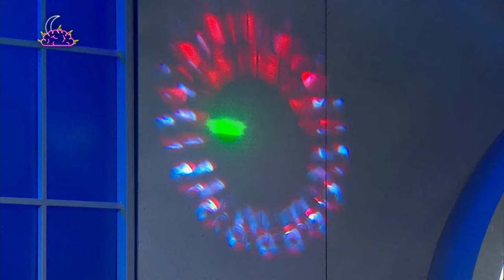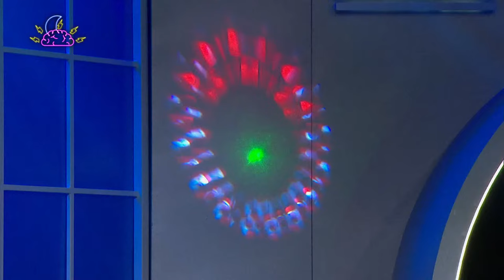Cumbia Santafesina con Dalila - Noche de Mente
La cantante de cumbia melódica Dalila Alejandra Molina Chanquia conocida también como "La Diosa Del Verbo Amar" responde las Preguntas De Mente del científico Diego Golombek y se anima al Juego de la Invisibilidad con Carla Conte y Coco Sily.